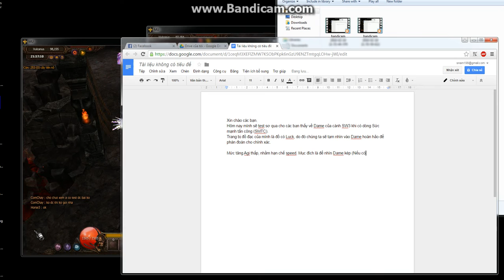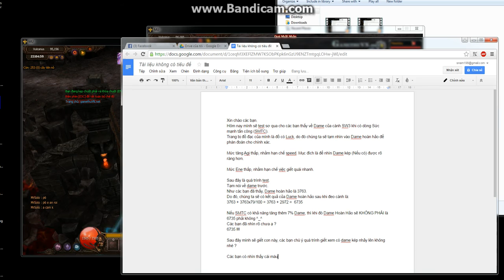[MUHN] Test SMTC của cánh SW3 MG